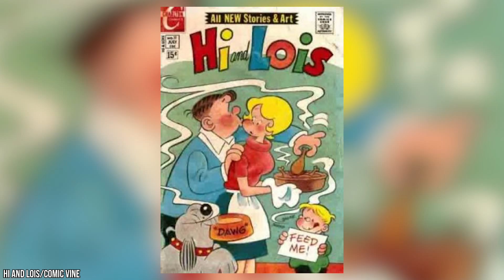15 Incredible Facts About the Flintstones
The Flintstones is an all-time favorite animated sitcom. First aired in 1960, this sitcom was a trailblazer. The main characters Fred and Wilma lived in the Stone Age. This classic is a quintessential series for pop culture. Everyone knows The Flintstones! We are here to reveal 15 unknown behind the scenes facts about this show. From production to near-death accidents, this sitcom has experienced it all. We will explore each fact and present you with drama you never knew took place while filming!

The Flintstones family and neighbors are not your modern sitcom family. The show follows their daily Stone Age activities with grumpy Fred and sweet Wilma. In addition, their neighbors Betty and Barney Rubble can be seen in almost every episode. Once their children, Pebbles Flintstone and Bamm-Bamm Rubble, were introduced to the series, the cast was complete. In addition, the famous dinosaur named Dino was a major part of the series. Fans quickly grew attached to each character and their funny interactions.

The show revolved around everyday activities they faced while living in the Stone Age. The characters had makeshift home appliances due to the time period they were living in. For example, they had cars, but they were not the kind we drive today. Everything they owned was made out of rock, wood, or animals. Their prehistoric take on modern life is humorous and entertaining, especially compared to how advanced life was in the ‘60s, comparatively speaking. This was one of the many reasons why the animated series was so popular amongst adults and children. Keeping all age groups entertained is a difficult feat. In fact, due to its mass appeal, the series was nominated for many awards and received critical acclaim. Many have accredited this sitcom for "paving the road" for other classics such as The Simpsons. The Flintstones was a groundbreaking sitcom for the ‘60s and has maintained its popularity for the last six decades.

We compile all of the details viewers didn't know while the series was airing. These are 15 head-turning facts about The Flintstones.